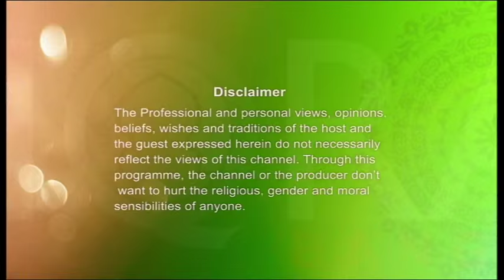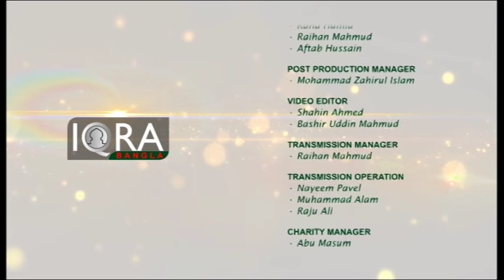LifeStyle In Ramadan (Managing Family in Ramadan) EP 1